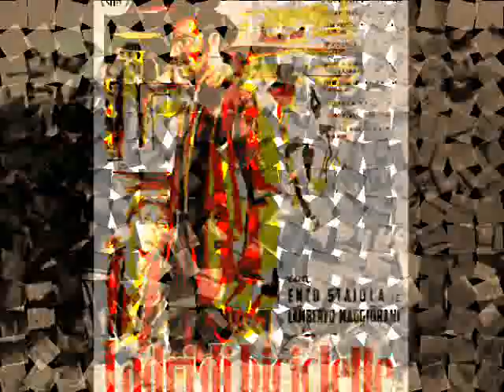cinema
omaggio al grande cinema italiano